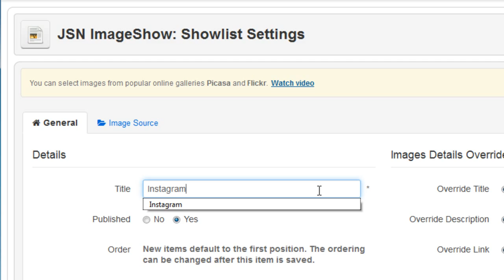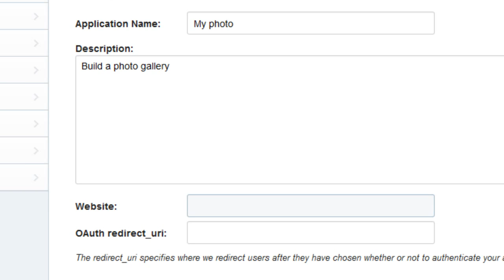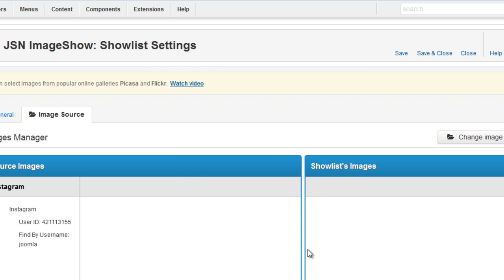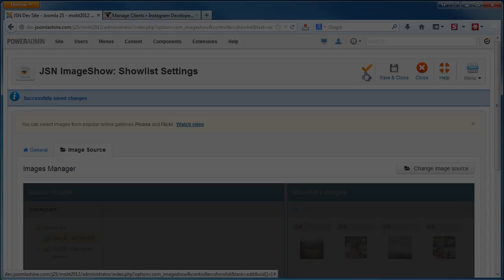How to get images from Instagram in JSN ImageShow | Joomla extension video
This tutorial will show you how to get images from Instagram in JSN ImageShow. For more details about this Joomla gallery extension, please

(May change when Template Download page available)